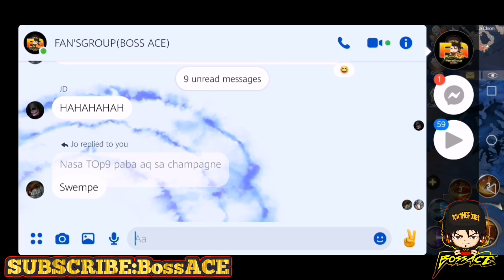MU ORIGIN 2 - REWARD CLAIM CHARMER&CHAMPAGNE